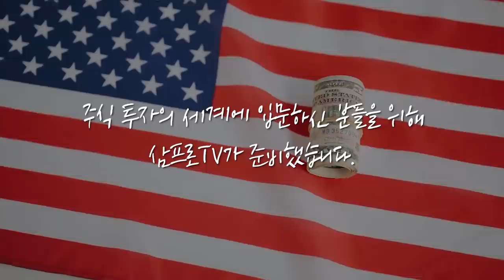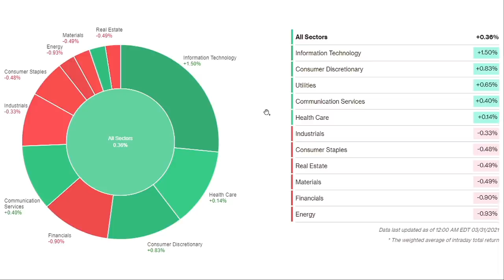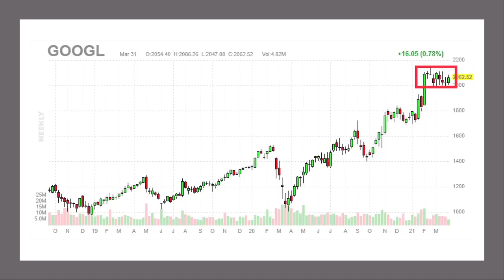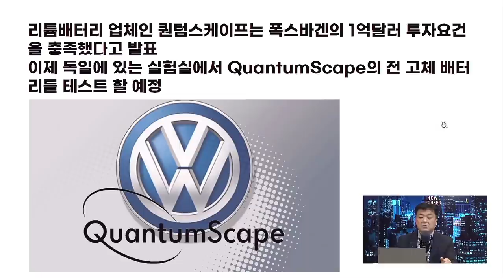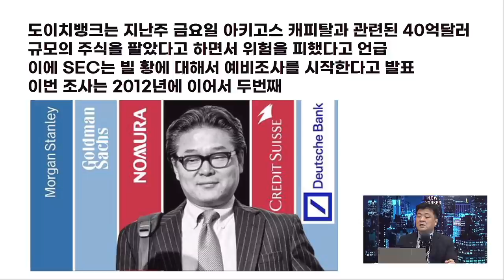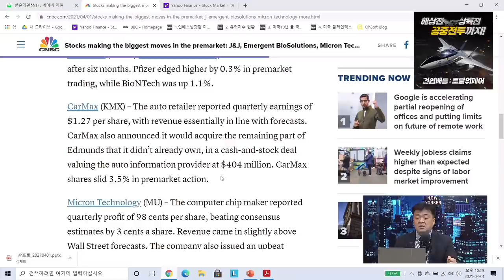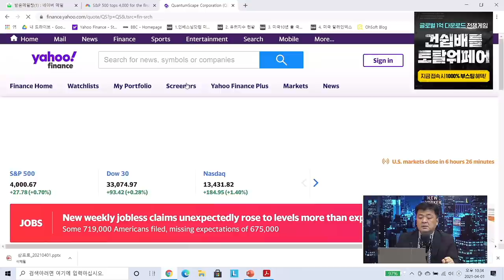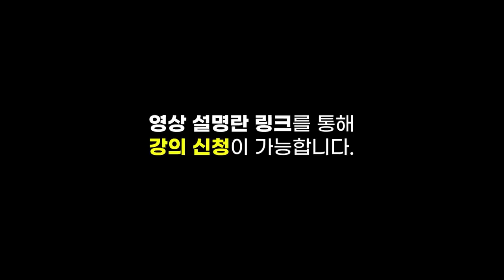[글로벌 개장시황] 잠자고 있는 BIG 6... 언제 깨어날까? f. 미국주식에미치다 장우석 본부장